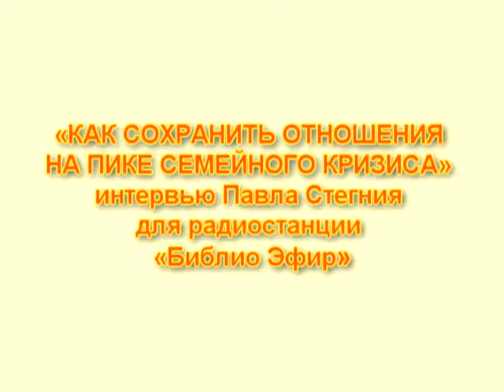«КАК СОХРАНИТЬ ОТНОШЕНИЯ НА ПИКЕ СЕМЕЙНОГО КРИЗИСА»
ИНТЕРВЬЮ ПАВЛА СТЕГНИЙ ДЛЯ «БИБЛИО ЭФИР». Стегний Павел (блог - автор книги "Как не выйти замуж за Козла" и уникальной методики "Дао Судьбы", в которой синтезированы системное моделирование, системно-векторная психология и базовые представления китайской философии.